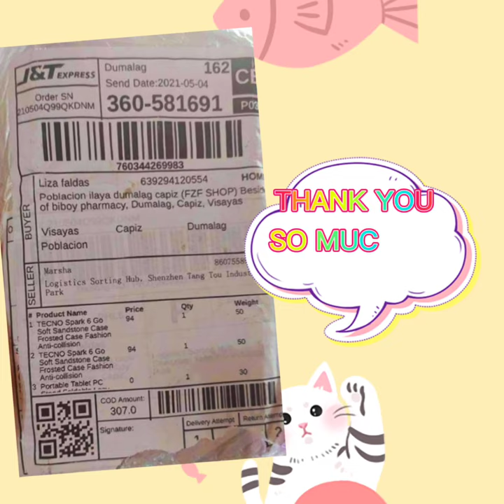TECNO Spark 6 Go Soft Sandstone and silicone Case Frosted Case Fashion Anti-collision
Origin: CN(Origin)
Type: Half-wrapped Case
Features: Soft Silicone TPU
Compatible Brand: For Tecno Spark 6 Go
Design: Plain
Design: Transparent
Design: Durable, Elegant, Stylish And Simple Design.
Material: Quality Soft Silicone TPU Rubber
Function: Anti-knock
Drop Shipping: Support
Color: Black,Transparent
Suitable Model 1: For Tecno Spark 6 Go
Screen Size: 6.52 inches